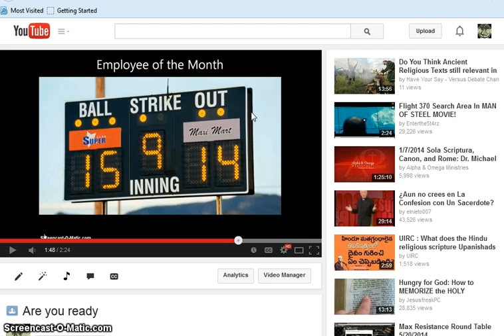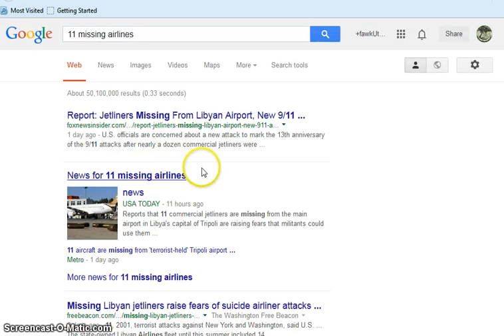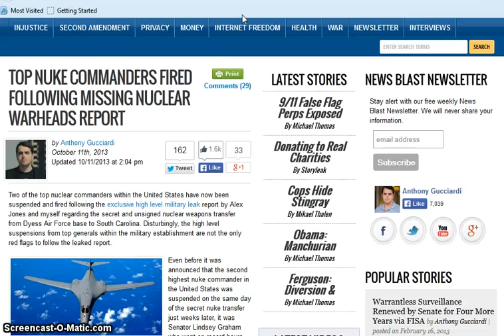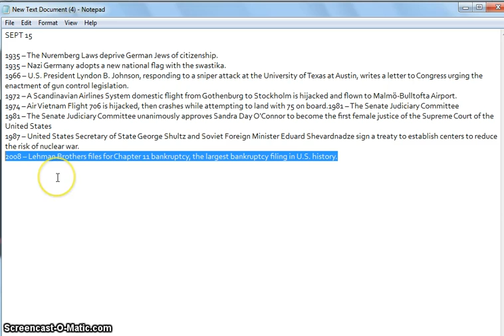ISIS is CIA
Open your eyes and ears.